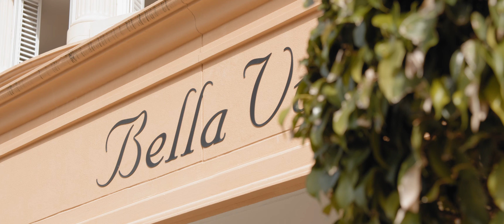HANAN CAWLEY - 3113/3029 The Boulevard Carrara